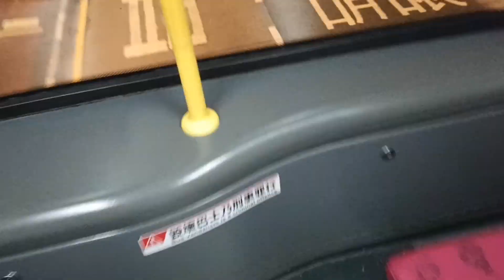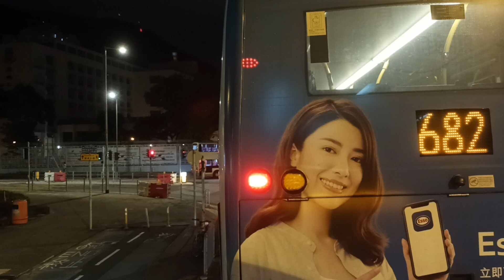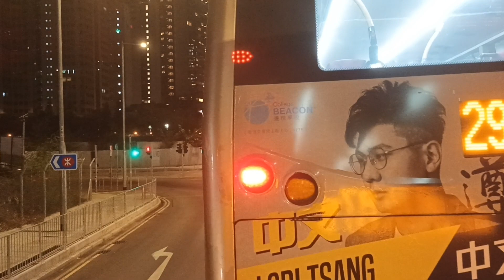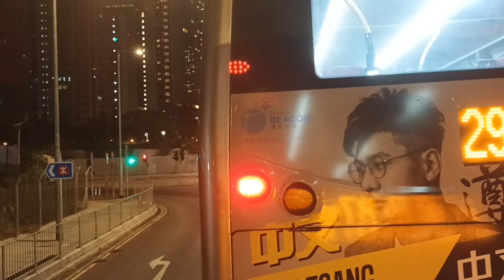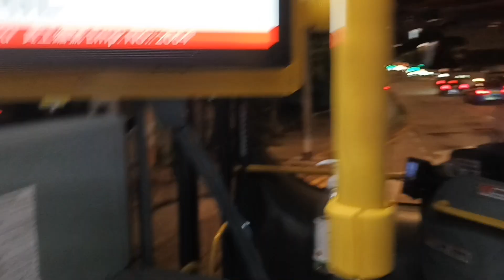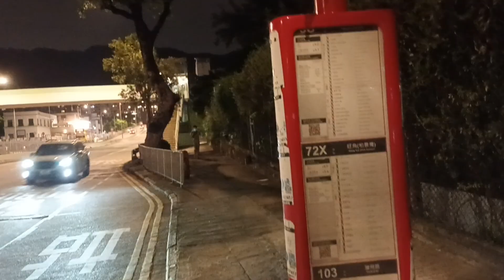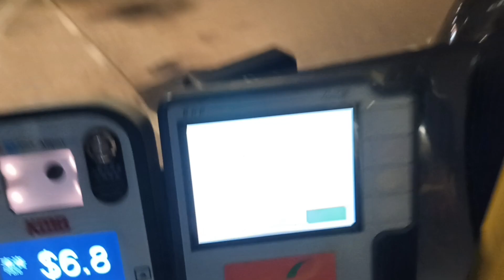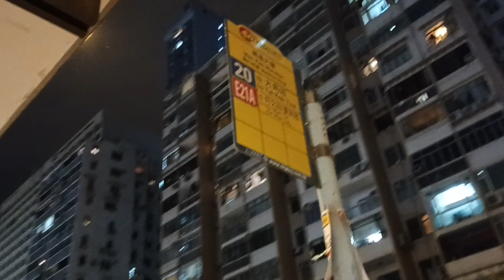巴樂無窮：馬鞍山市中心至萬基大廈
拍攝時間：8/9/2022 22:10